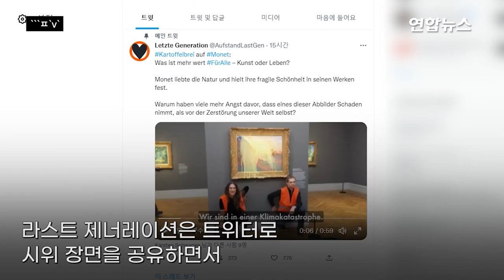1천500억원 모네 그림도 당했다…명화들 잇단 '음식물' 테러 / 연합뉴스 (Yonhapnews)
1천500억원 모네 그림도 당했다…명화들 잇단 '음식물' 테러
    (서울=연합뉴스) 화석연료 사용을 반대하는 독일 기후단체 활동가들이 프랑스 출신의 인상주의 거장 클로드 모네(1840∼1926년)의 작품 '건초더미'에 으깬 감자를 던지는 시위를 벌였습니다.

    23일(현지시간) AP, AFP 통신 등에 따르면, 독일 환경단체 라스트 제너레이션 소속 활동가 2명은 이날 독일 포츠담 바르베리니 미술관에 전시된 모네의 작품에 접근해 그림과 금색 액자에 으깬 감자를 끼얹었는데요.

    주황색의 형광 조끼를 입은 이 활동가들은 이후 그림 아래에 쪼그리고 앉아 미술관 벽에 자신들의 손을 접착제로 고정하는 퍼포먼스를 벌였습니다.

    라스트 제너레이션은 트위터로 시위 장면을 공유하면서 "화석 연료를 사용하는 과정이 우리 모두를 죽이고 있다"면서 "왜 많은 사람은 우리 삶이 파괴되는 것보다 그림이 손상되는 것을 더 두려워합니까?"라고 적었습니다.

    미술관은 유리 액자 덕분에 그림이 훼손되지는 않았다고 밝혔는데요.

    모네의 건초더미는 독일의 억만장자인 하소 플래트너의 소장품 중 하나로 지난 2019년 경매에서 1억1천100만 달러(약 1천596억원)에 낙찰된 바 있습니다.

    최근 각국에선 기후 위기의 심각성을 강조하려는 활동가들이 세계적 명화에 음식물을 뿌리거나 접착제로 손을 붙이는 등 퍼포먼스를 벌이는 사례가 잇따르고 있습니다.

    영국의 환경단체 '저스트 스톱 오일' 소속 2명은 이달 14일 런던 내셔널갤러리에서 빈센트 반 고흐의 그림 '해바라기'에 토마토수프를 끼얹는 시위를 벌였습니다.

    이 단체 활동가들은 앞서 7월에는 내셔널갤러리에 소장된 레오나르도 다빈치 '최후의 만찬' 복제본과 존 컨스터블의 '건초 마차' 그림 테두리에 접착제로 손바닥을 붙이는 시위를 벌이기도 했습니다. 영상으로 보시죠.

    (제작:김해연˙안창주)
    (영상:로이터·'저스트 스톱 오일' 인스타그램·'라스트 제너레이션' 트위터·인스타그램)